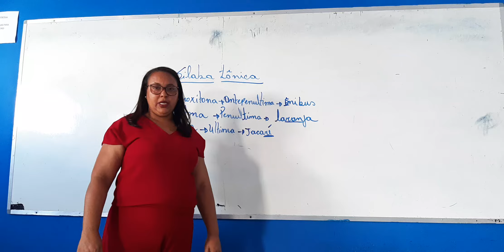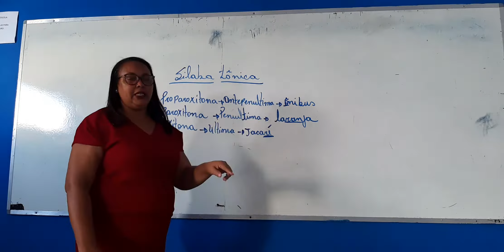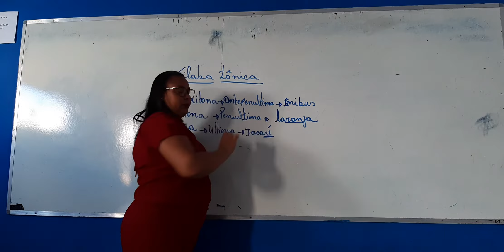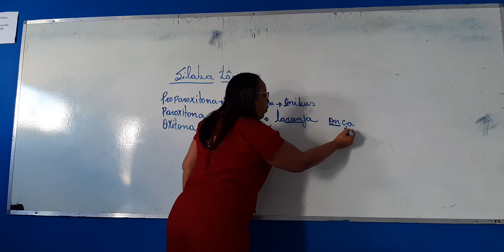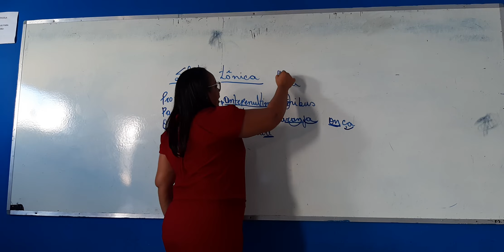Revisão de Gramática do 4° Ano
Sílaba Tônica